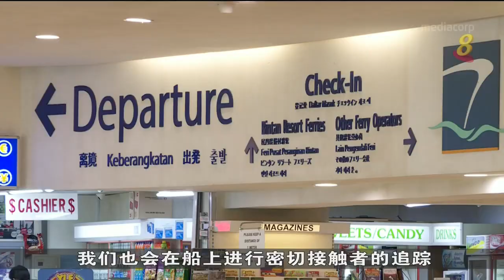佐科：盼和李显龙会面讨论 开通疫苗接种者旅游通道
印度尼西亚总统佐科透露，他希望今年底和我国总理李显龙在印尼民丹岛会面讨论有关开通疫苗接种者旅游通道计划，预料民丹岛和雅加达将率先启动。